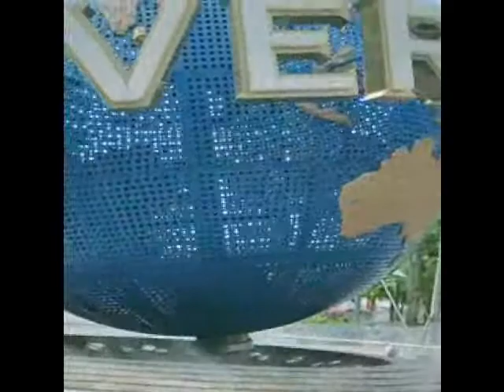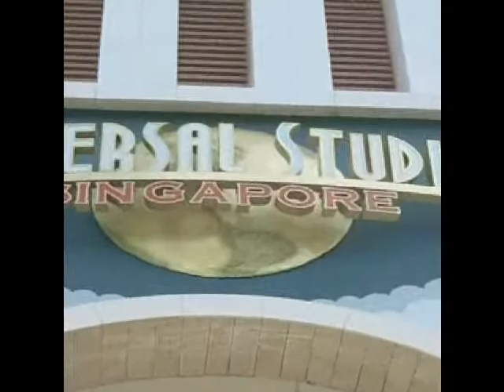M&U5. Sentosa Island